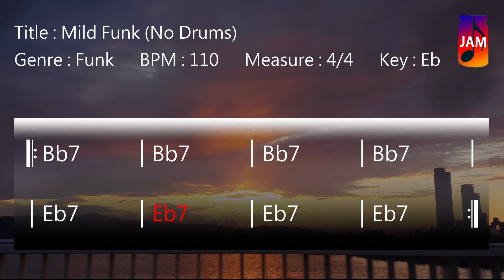JWM - Mild Funk Backing Track In Bb(No Drums)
Free Mild Funk backing track to improvise your solos, melodies or sing. You’re free to use this jam track in any of your YouTube videos if credits are included.

*** Track Info ***
Title : Mild Funk(No Drums)
Genre : Funk
BPM : 110
Measure : 4/4
Key : Bb